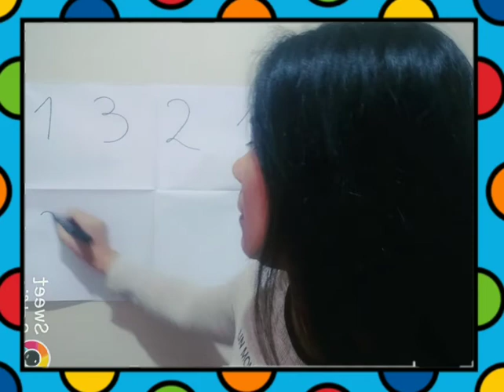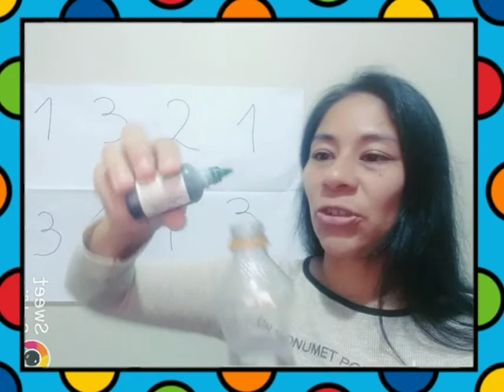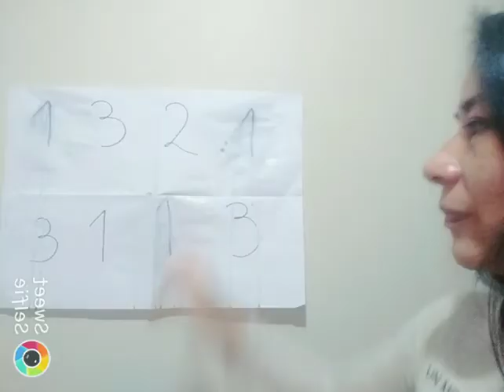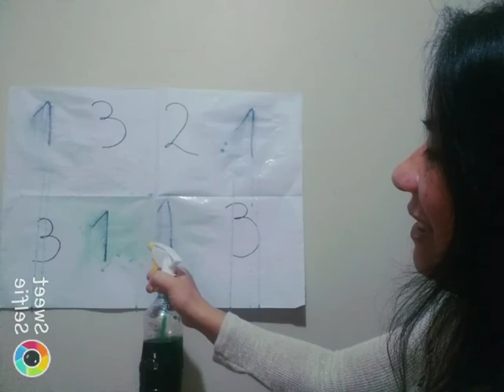Clase virtual inicial/ número 1